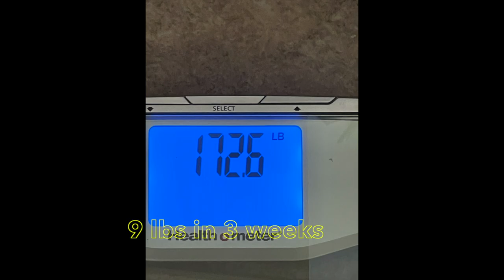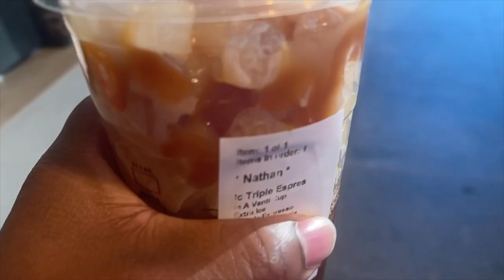literally nate. | shannon this hurts | episode 8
Hello Friends!!!